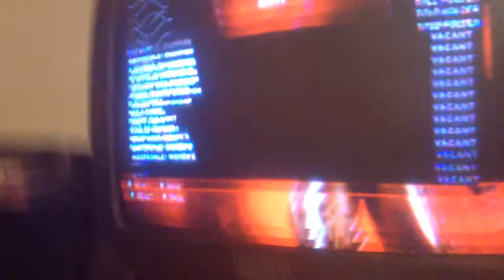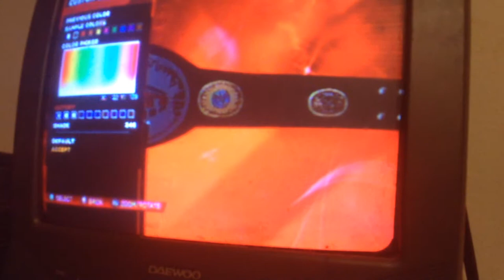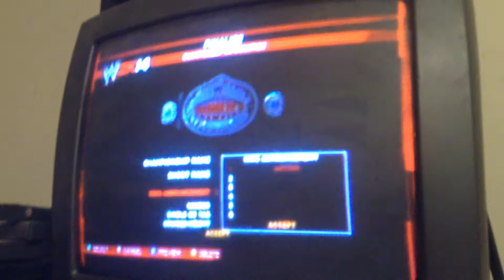Recreating the NXT Women's Championship